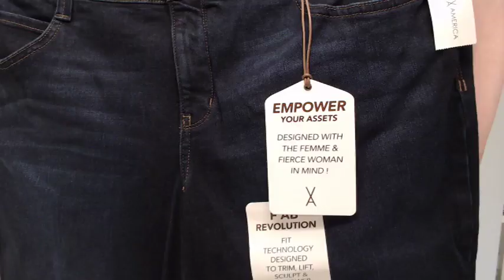Plus Size Jeans - Best Plus Size Jeans Under $50 on Amazon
Plus size jeans are tricky to buy. The best plus size jeans curve with your body. If you want to find plus size jeans cheap, then watch this video. I found the best plus size jeans from Amazon Prime Wardrobe, all for under $50. Skinny, relaxed fit, bootcut, straight leg. You name it, I try it on. In this plus size try on haul, you can see the best plus size jeans for big stomach and plus size skinny jeans.

Signature by Levi Strauss & Co. Gold Label Women's Modern-Skinny Jean

Lee Women's Plus Size Relaxed Fit Straight Leg Jean

Vintage America Blues Women's Plus Size F'ab Body Sculpt Skinny Denim Jean

WallFlower Women's Instastretch Luscious Curvy Bootcut Jeans

Amazon Essentials Women's Curvy Skinny Jean, Medium Wash, 20 Short

Wrangler Women's Aura Jean in Dark Stone Jean

Levi's Women's 711 Skinny Ankle Jeans

Gloria Vanderbilt Women's Classic Amanda High Rise Tapered Jean

Black Lives Matter T-shirt
Designed by artist Laurie Cubell. All profit is donated to The Equal Justice Initiative and The Cultured Professional Network.

RECOMMENDED VIDEOS

Play TV/movie bingo with these printable cards

If you find my videos helpful, sign up for my email newsletter

MORE RESOURCES

Can't find the exact item you want? Check POSHMARK

CONNECT

I'm a big fan of Amazon, and many of my links lead to on Amazon. I am a participant in the Amazon Services LLC Associates Program, an affiliate advertising program designed to provide a means for me to earn fees by linking to Amazon.com and related sites. Read more in my privacy policy.